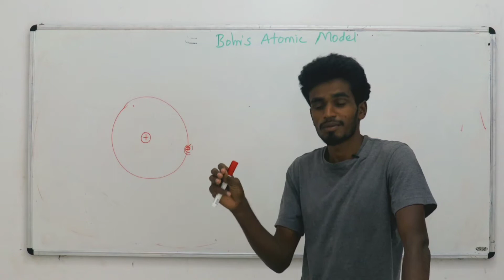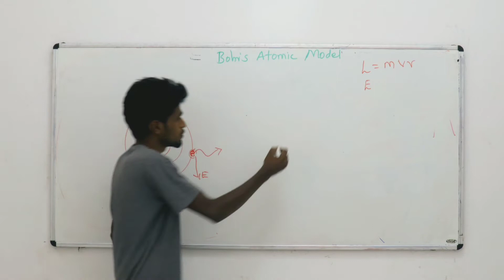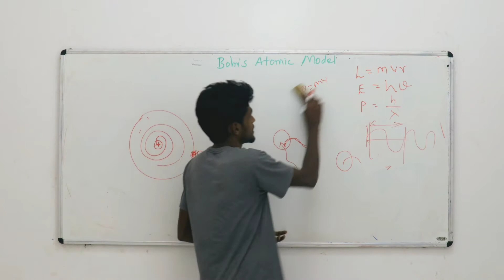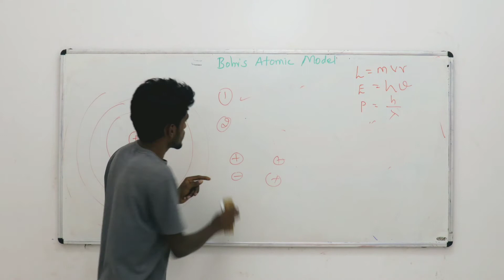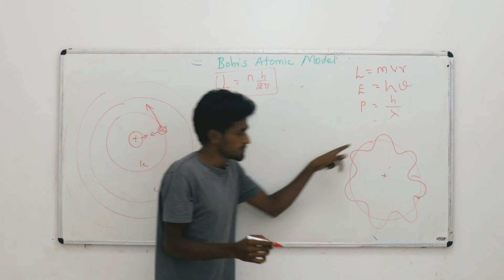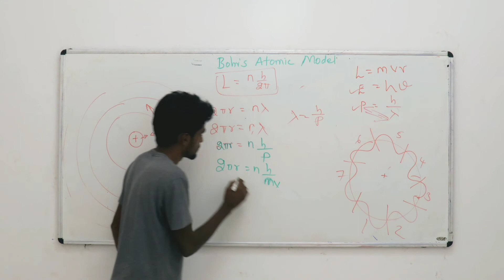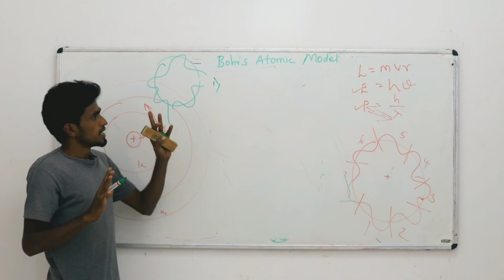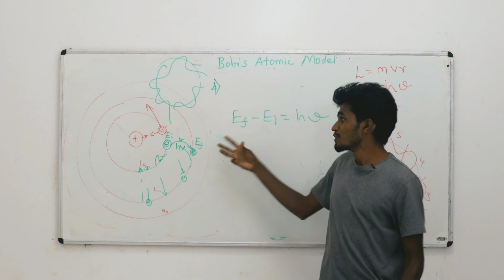Bohr's atomic model///+2 physics//CBSE// L3 Academy..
This video is explaining about bhora atomic model. the main difference from Rutherford's atomic model is this model is explaining about the energies of an electron..

forol videos..